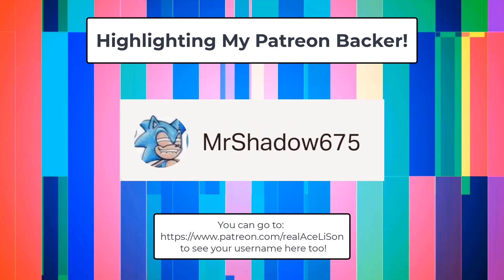Catherine E2 - Rising to Freedom!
(Apologies for the sound issues, lots of things [dogs barking, people coughing, etc.] were very difficult to mix out without having myself be less heard)

Catherine: a tale of love, betrayal, and the terror of commitment. Experience the mature action-adventure-puzzle game unlike any other from the makers of the Persona series, now enhanced for PC in all its Classic glory. Is love over? Climb to the top or die trying.

Links:
All My Links in One Convenient Place!